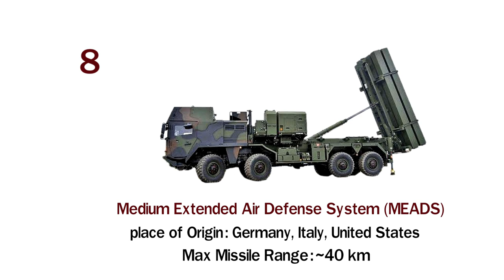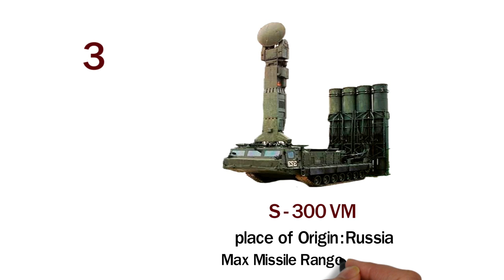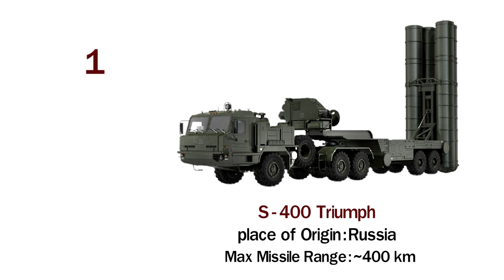Best 10 Air Defense Missile System 2022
These are:

00:00 Iron Dome air defense system
00:15 Barak-8 air defense system
00:30 Medium extended air defense system
00:45 aster 30 Samp/t air defense system
01:00 Hong Qi-9 air defense system
01:15 MIM-104 Patriot air defense system
01:25 Thaad air defense system
01:45 S-300 vm air defense system
01:55 David's Sling air defense system
02:10 S-400 air defense system